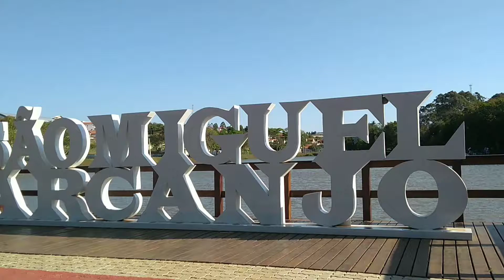BASÍLICA DE SÃO MIGUEL ARCAJO SP